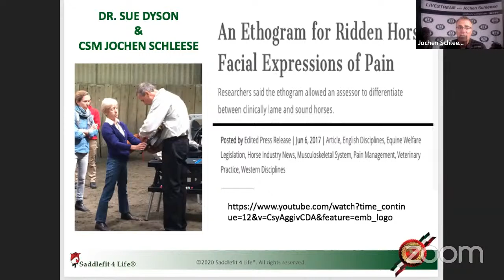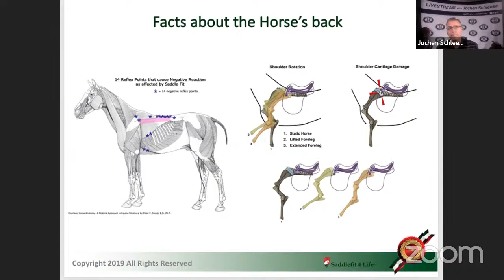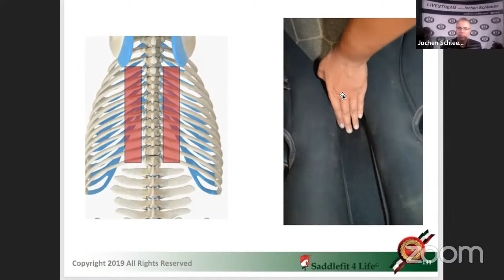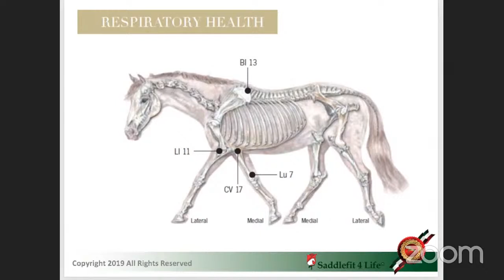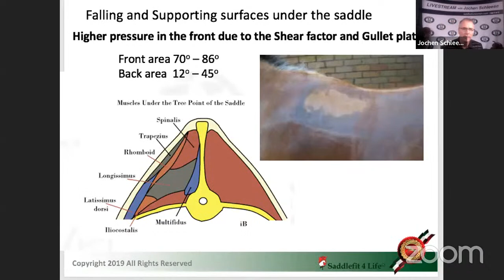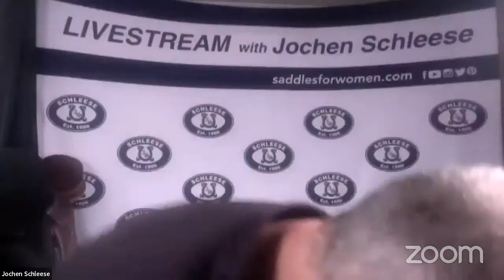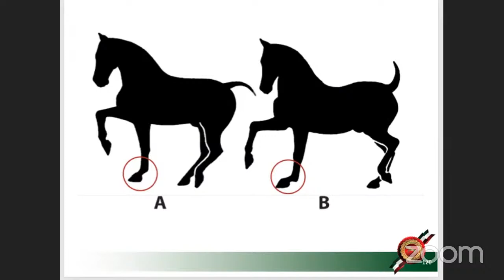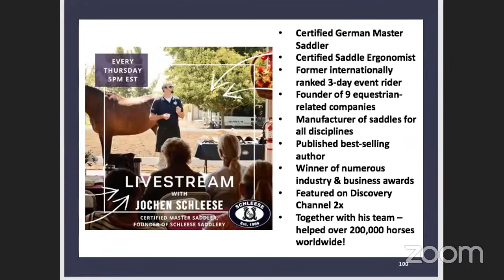ASKJochen Livestream Q&A - January 5th 2023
Thank you for joining us for this Livestream Q&A with Jochen Schleese, German Certified Master Saddler and founder of Schleese Saddlery!